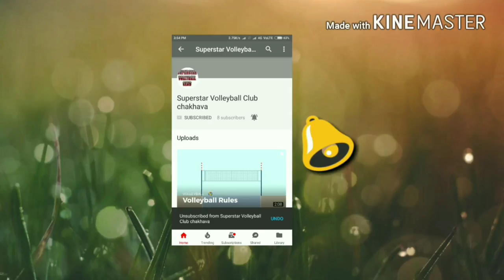Superstar volleyball club home ground map are complete